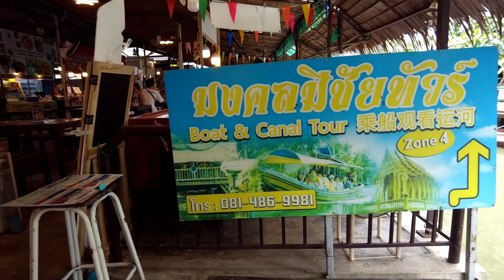Mask Khon, Thai Music, Activities - Thai Art Zone in Khlong Lat Mayom Floating Market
Khlong Lat Mayom Floating Market in Bangkok, Thailand The floating market here is divided into several zones. Zones 5-6 have Thai music performances and free Khon mask making.